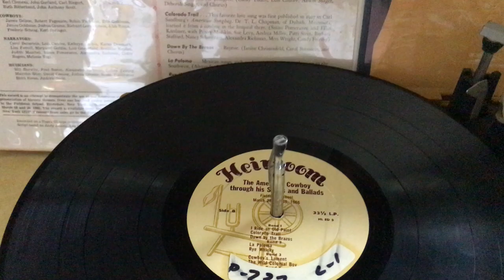1966 THE STORY OF THE COWBOY THROUGH HIS SONGS & BALLADS FIELDSTON SCHOOL 1966 LP RECORD 'B'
"THE STORY OF THE COWBOY THROUGH HIS SONGS AND BALLADS"
PRESENTED BY THE AMERICAN HISTORY CLASSES AT THE FIELDSTON SCHOOL MARCH 28 AND 29, 1966

CREDITS
DIRECTION - ELLIN KARDINER
CHORAL - LORAINE OBLER
RECORDING - HEIRLOOM RECORDS BROOKHAVEN NY
JACKET - ROBIN FARBMAN / ELIZABETH KANTOR
ADVISERS - EARL CLEMENS
COWBOYS - JAMES DELSON, ROBERT FAGENSON, ERIC GOLDMAN, JOSHUA GREEN, RICHARD LOWENSTEIN, ALAN ROSAN, FEDERIC SCHRAG, KARL SPRINGER
NARRATORS - CAROL BERNSTEIN, LOIS CANDEE, KATHRYN CORBIN...
MUSICIANS - BILL HORROWITZ, FRED BARON, ALEXANDRA RICHMAN...

"THIS RECORD IS AN ATTEMPT TO DEMONSTRATE THE USE OF THE AMERICAN SONG HERITAGE IN THE PRESENTATION OF HISTORIC THEMES. OVER 100 YOUNG PEOPLE, JUNIORS & SENIORS IN THE FIELDSTONE SCHOOL, RIVERDALE, NEW YORK, TOOK PART IN THE PERFORMANCE... PROCEEDS FROM THE SALES GO TO THE F.S. SCHOLARSHIP FUND"

RECORDED ON NAGRA III TAPE RECORDER WITH ELECTRO-VOICE MICROPHONES. SCRIPT BASED ON ANDY ADAMS, LOG OF A COWBOY

THE SONGS
DOWN BY THE BRAZOS
BLACK JACK DAVY
THE GIRL I LEFT BEHIND
GIT ALONG LITTLE DOGGIES
SPRIG OF THYME
HORSE WRANGLER
I RIDE AN OLD PAINT
COLORADO TRAIL
DOWN BY THE BRAZOS (REPRISE)
LA PALOMA
RYE WHISKEY
THE COWBOY'S LAMENT
THE WILD COLONIAL BOY

INK STAMPED
"PROPERTY OF THE STATE OF IOWA
DEPARTMENT OF PUBLIC INSTRUCTION
ESEA 1965
TITLE II PL 89 10"

RECORD IS SOUND TESTED
PLAYS GREAT WITH MINOR SURFACE WEAR
PROTECTIVE HEAVY, MYLAR CASE
RARE - ULTRA RARE RELEASE!
NO COMPARISONS!